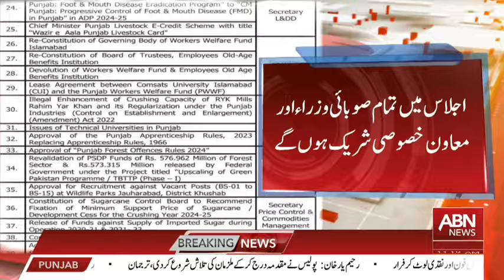BULLETIN 11 AM || 22 OCTOBER 2024 || ABNNEWS